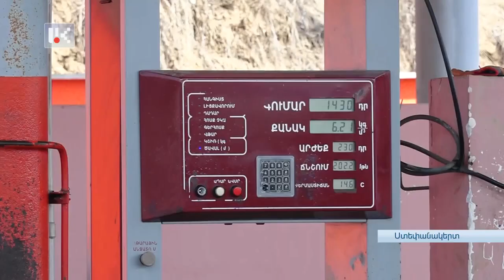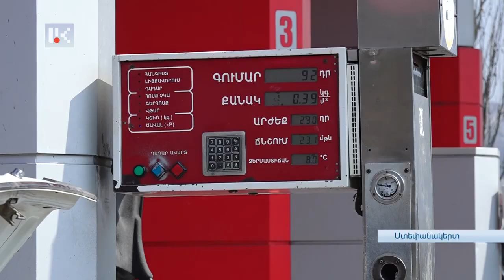Վաղվանից Արցախում գազի չափը կհաշվարկեն ոչ թե խորանարդ մետրով, այլ՝ կիլոգրամով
Նորույթ գազալցակայաններում: Այսուհետ լիցքավորելիս գազի չափը կհաշվարկեն ոչ թե խորանարդ մետրով, այլ՝ կիլոգրամով: Առաջիկա օրերին վերահսկող մարմնի ներկայացուցիչները նախ կայցելեն, կիրազեկեն տնտեսավարողներին: Հաջորդիվ՝ ազդեցության ավելի համոզիչ լծակներ կկիրառեն նորամուծությունից խուսափողների նկատմամբ: